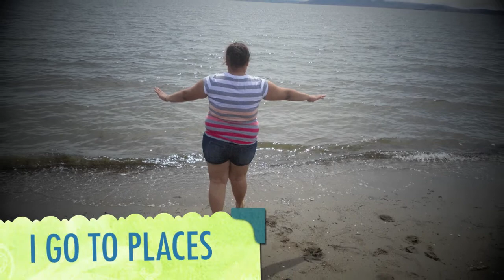Yanira - behind the scenes.mov